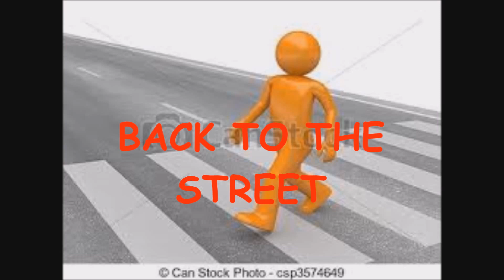Real Indian Interview (Nectar In a Sieve talk show project)